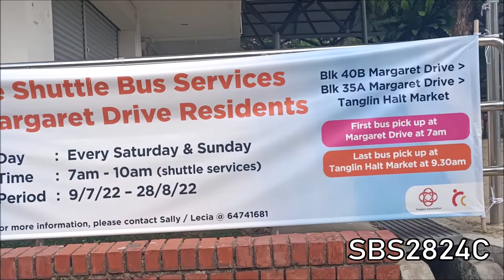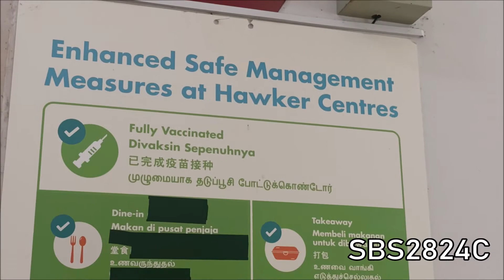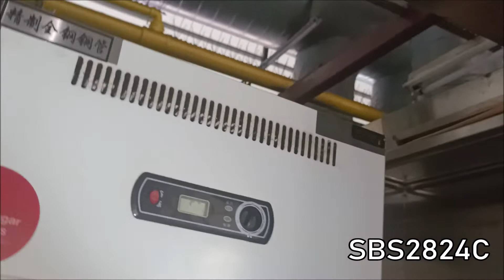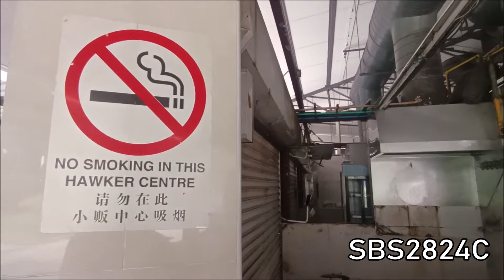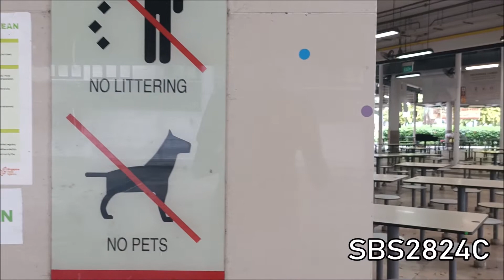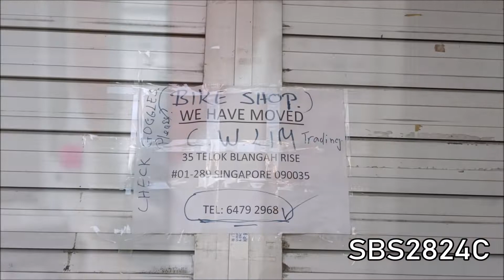Tanglin Halt Community Plaza , the Final moments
SBS2824C presents you a showcase of the Tanglin Halt Community Plaza , compromising of Blk 46-1 to Blk 46-3 , Blk 1A-3A (Hawker Centre) during its final days before its closure
Song : Globus - The Promise